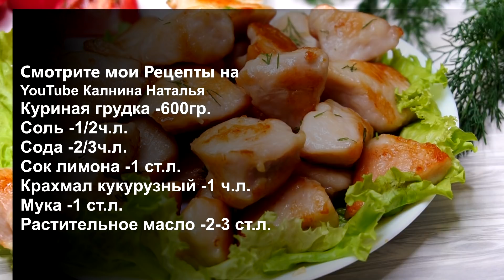Мясо "Угадайка" Никто не догадается, что это за мясо! ЭТО ПРЯМ ВОЛШЕБСТВО какое то!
Куриная грудка, которая превращается словно по волшебству в свиную вырезку. При таком способе приготовления вкус курицы совсем исчезает и появляется вкус мяса свинины.  Готовится совсем просто смотрите сами.
Рецепт:
Куриная грудка -600гр.
Соль -1/2ч.л.
Сода -2/3ч.л.
Сок лимона -1 ст.л.
Крахмал кукурузный -1 ч.л.